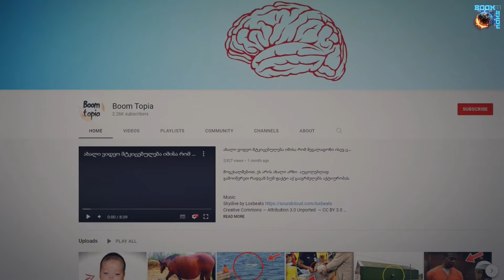აი რატომ არ ეხებიან მონადირეები მგელს რომელსაც თეთრი ლაქა აქვს!